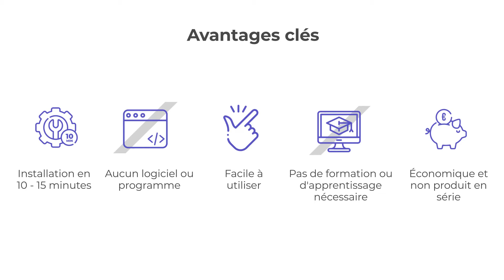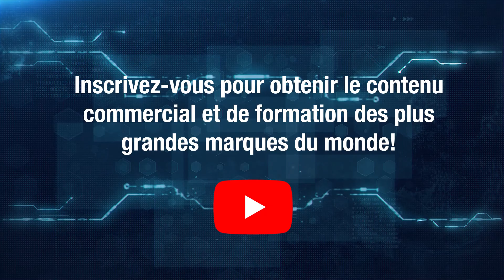Vidéo promotionnelle U-Prox - Système de Sécurité et de Sûreté | By Demes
Découvrez U-PROX, la nouvelle marque d'intrusion distribuée exclusivement par By Demes en Espagne. Ce nouveau produit, extrêmement facile à installer et à configurer, nécessite très peu de formation. En outre, elle se distingue en proposant une large gamme d'appareils ainsi qu'un prix très compétitif.

Sur notre site Web, nous avons le catalogue complet des produits U-Prox

Qui sommes-nous?

68 Avenue des Guilleraies, Rez de Chaussée 92000 Nanterre, France